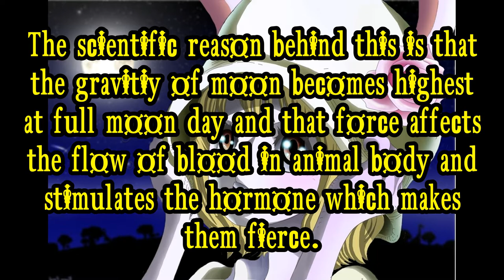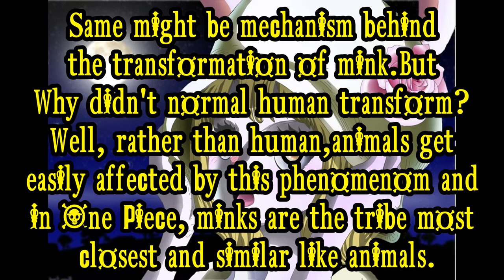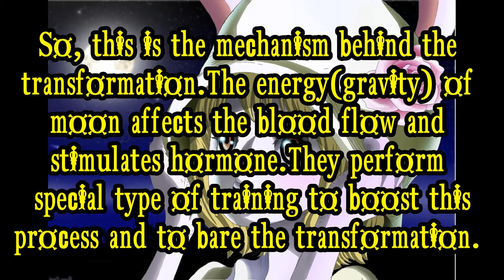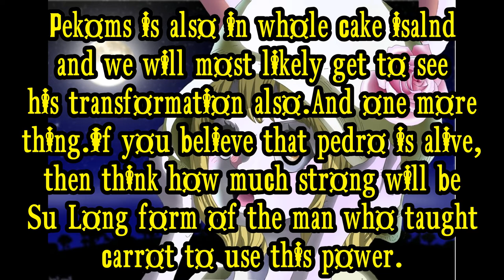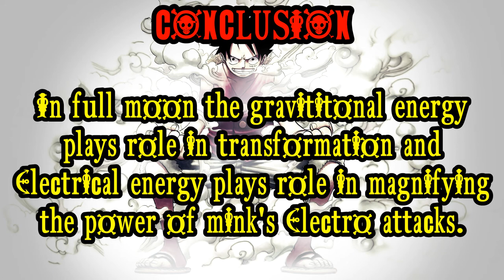One Piece Theory - Full Moon and Minks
Hey, whats up guys? Its quite late due to some works but I am back with another video and this time its theory.It has been while since I hadn't upload an theory and its finally out..Today's video is 'One Piece Theory - Full Moon and Minks '.After reading chapter 888 and looking at transformation of carrot, I thought a while about the connection between minks and full moon. I read articles and many scientific facts. Mixing up all these things, I made this theory about the connection between full moon and mink.There was a myth which says in full moon wolf becomes fierce.I think Oda was inspired from this to make connection between minks and full moon.And the scientific reason behind this myhth was that, moon's gravity becomes highest in full moon day which will affect our blood flow and it results in stimulation of our hormones.This will cause in change of body.And it is most likely to occur in fierce animals and minks are tribe most closet and similar to animal.Another thing is that in full moon day, the moon becomes strongly electrically charged..So that might help minks to increase power of their Electro attack.For full detailed watch the video.And we are gonna hit 400 subs soon.Although I don't have much proof, I hope that you liked the theory of Full Moon and Minks.